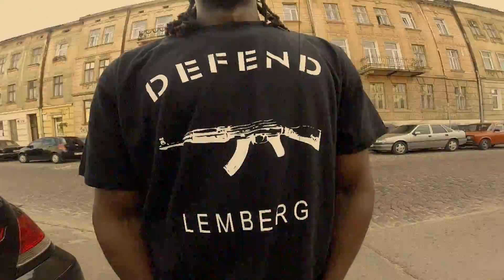Versus Lemberg. Champ Alpachino ! Respect from Killa Dem Family!